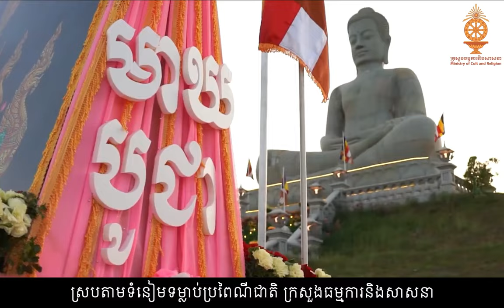មាឃបូជា - Meak Bochea - ពិធីបុណ្យមាឃបូជា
ពិធីបុណ្យមាឃបូជានេះ ប្រារព្វឡើងមានព្រឹត្តិការណ៏ធំៗ២
ព្រឹត្តិការណ៍ទី១ ដើម្បីរំឭកដល់ថ្ងៃដែលព្រះពុទ្ធទ្រង់ដាក់ព្រះជន្មាយុសង្ខារ
ថ្ងៃដាក់អាយុសង្ខារ គឺជាថ្ងៃដែលមារមានចិត្តបាបចូលគាល់ព្រះដ៏មានព្រះភាគ ហើយក្រាបទូលដោយទទូចថា “បពិត្រព្រះអង្គដ៏ចម្រើន ឥឡូវនេះសូមព្រះមានព្រះភាគទ្រង់បរិនិព្វានទៅ បពិត្រព្រះអង្គដ៏ចម្រើន ឥឡូវនេះជាកាលគួរនឹងបរិនិព្វានរបស់ព្រះមានព្រះភាគហើយ។ ព្រះពុទ្ធអង្គទ្រង់ត្រាស់តបមារថា៖ “ម្នាលមារមានចិត្តបាប ចូរអ្នកមានសេចក្តីខ្វល់ខ្វាយតិចចុះ ការបរិនិព្វានរបស់តថាគតមិនយូរប៉ុន្មានទេ កន្លង៣ខែអំពីថ្ងៃនេះទៅ តថាគតនឹងបរិនិព្វានហើយ”។ ព្រះពុទ្ធបរមគ្រូនៃយើង ទ្រង់ដាក់ចុះនូវព្រះជន្មាយុសង្ខារ ពោលគឺទ្រង់កំណត់ថ្ងៃ ដែលព្រះអង្គនឹងរំលត់ខន្ធចូលកាន់មហាបរិនិព្វាន ដែលជាការលាចាកលោកនេះ ដោយពុំមានការវិលត្រឡប់វិញ ជាការលាចាកសង្សារវដ្ដ ដោយពុំមានអាឡោះអាល័យ ព្រោះផ្លូវដែលព្រះអង្គយាងទៅ ជាផ្លូវសុខស្ងប់ប្រាសចាកទុក្ខទាំងពួង។
ព្រឹត្តិការណ៍ទី២ ដើម្បីរំឭកដល់ថ្ងៃដែលព្រះសាស្ដា សម្ដែងនូវឱវាទប្បាតិមោក្ខ
ឱវាទប្បាតិមោក្ខ គឺជាកម្រងដំបូន្មានដែលព្រះពុទ្ធជាម្ចាស់ទ្រង់សម្តែង ដើម្បីដឹកនាំសត្វលោកទាំងអស់ឱ្យរួចផុតទុក្ខ។
នៅថ្ងៃ១៥កើត ខែមាឃនោះផងដែរ ព្រះពុទ្ធបរមគ្រូទ្រង់ប្រជុំ ចតុរង្គសន្និបាត ហៅថាការប្រជុំប្រកបដោយអង្គ៤ មានដូចជា៖
១-ជាថ្ងៃឧបោសថព្រះចន្ទពេញវង់ល្អ ជាថ្ងៃដែលព្រះអង្គទ្រង់ធ្វើនូវឧបោសថ
២-ជាថ្ងៃដែលព្រះភិក្ខុសង្ឃ១២៥០អង្គ មកប្រជុំគ្នា ដោយមិនមានការណាត់គ្នាជាមុន
៣-ព្រះភិក្ខុសង្ឃទាំងនោះ សុទ្ធសឹងជាព្រះអរហន្តទាំងអស់ ដែលបានសម្រេចនូវអភិញ្ញា៦
៤-ព្រះភិក្ខុសង្ឃទាំងអស់នោះ សុទ្ធសឹងតែជាឯហិភិក្ខុទាំងអស់ ពុំមានអង្គណាជាបុថុជ្ជននោះឡើយ។